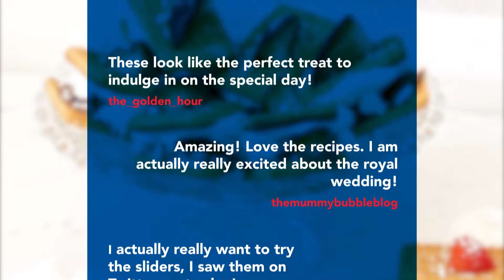Tesco Royal Wedding | Influencer Marketing Case Study